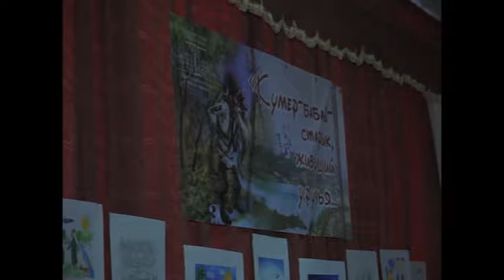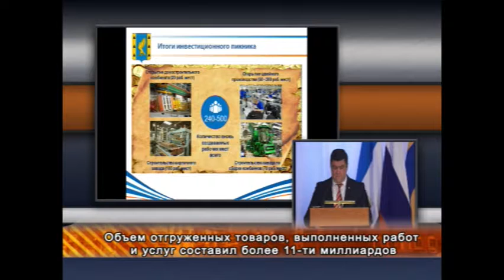Отчет об итогах работы Совета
Всего в повестке заседания значилось 7 вопросов. По двум из них работа продолжилась после перерыва, уже в зале Доме культуры "Рассвет". При участии общественности, руководителей предприятий и организаций были заслушаны отчеты об итогах работы Совета, а также деятельности администрации по социально-экономическому развитию городского округа.
Во второй половине дня состоялось расширенное заседание Совета городского округа. В нем приняли участие руководители организаций, представители общественных организаций, правоохранииельных органов. В числе почетных гостей - министр финансов Республики Башкортостан Рида Субханкулова.